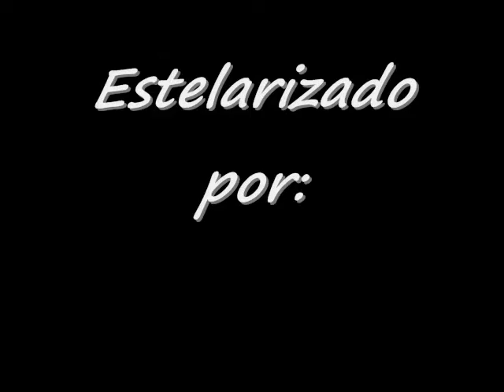SSBB Ike - Marth Combo Video by "Silver"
Este es mi parte del combo video nuevo de nuestro grupo, espero sea de su total agrado.